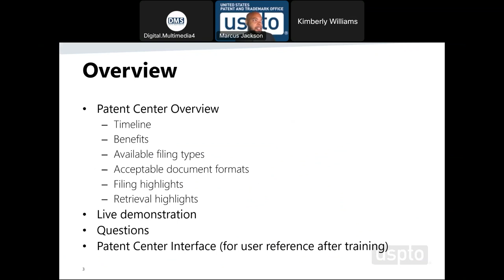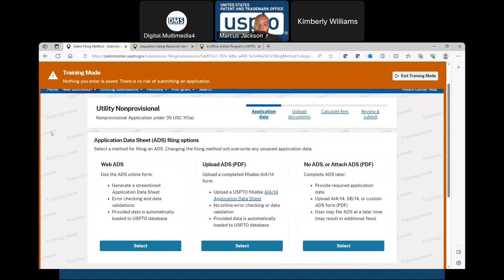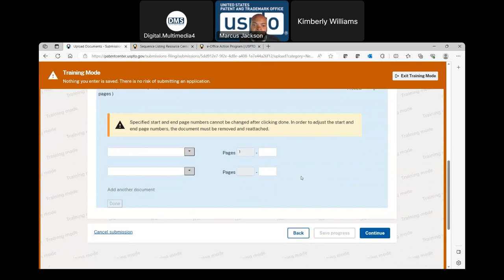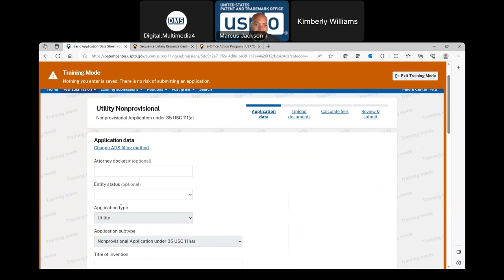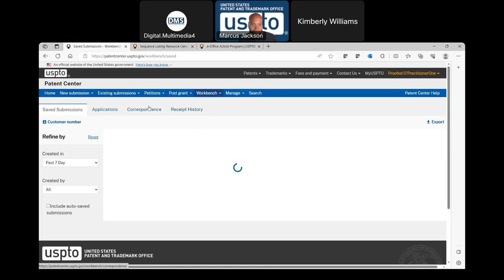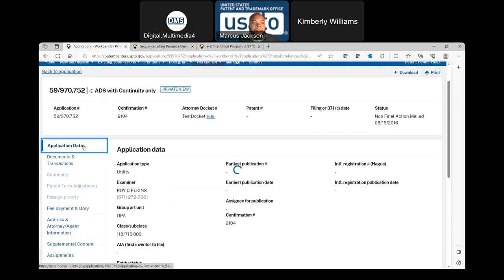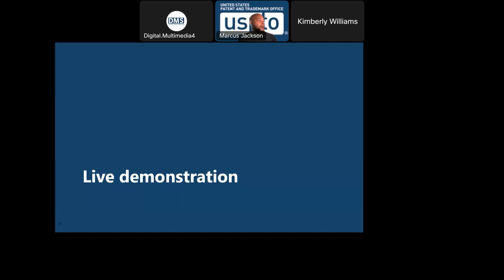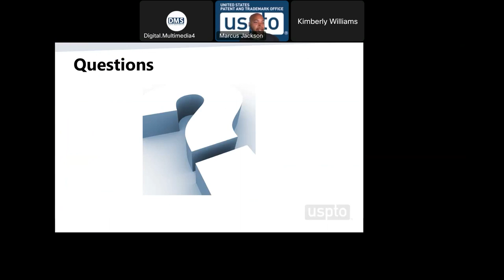Making the transition to Patent Center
This USPTO training session provides a comprehensive overview of how to file, retrieve and manage applications in Patent Center. Visit the Patent Center information page for user guides and resources.

00:00 Overview
00:56 Benefits
01:34 Available Filing Types
03:05 Resources
04:15 Demo
05:09 Training Mode
20:00 Search field
21:15 Sequence Listing Resources
23:35 Workbench
31:50 Manage
33:10 Q&A